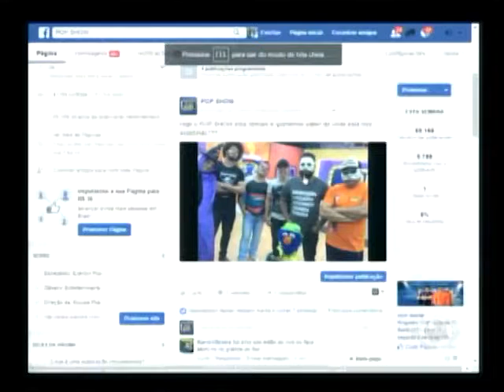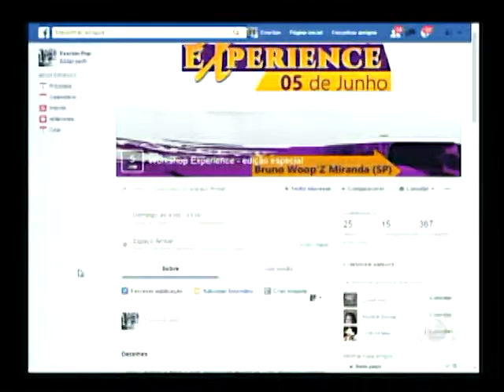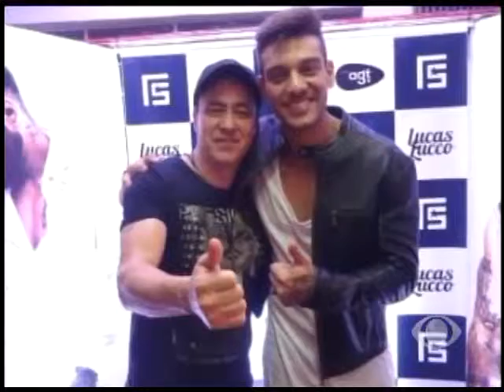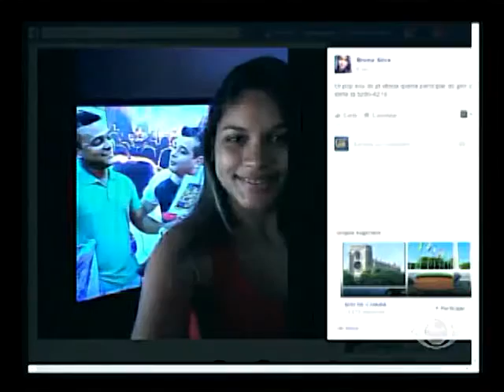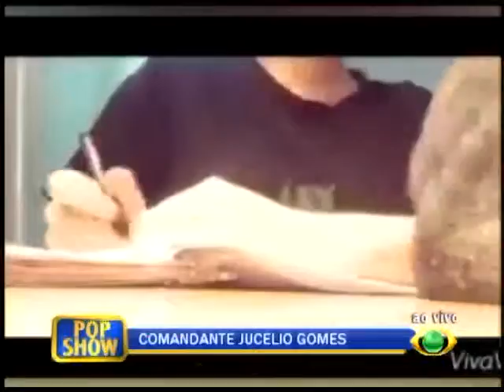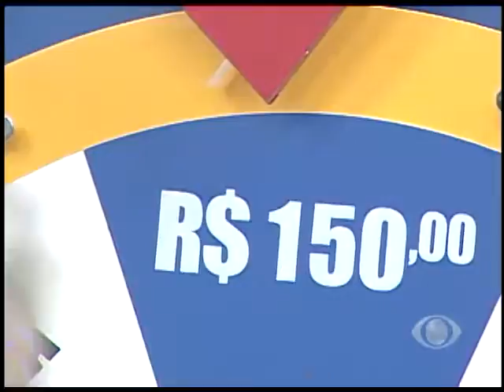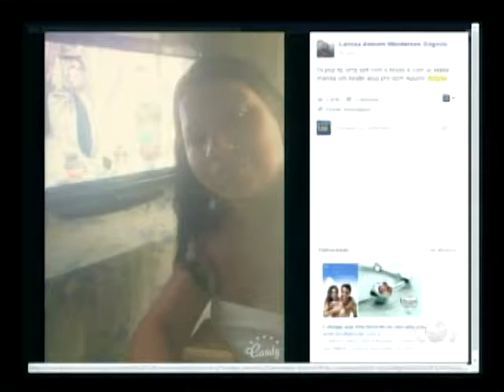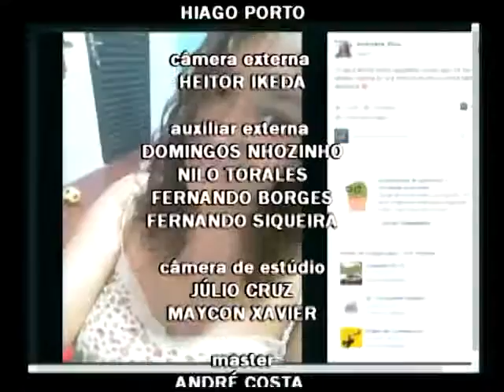Programa POP SHOW 02 06 2016